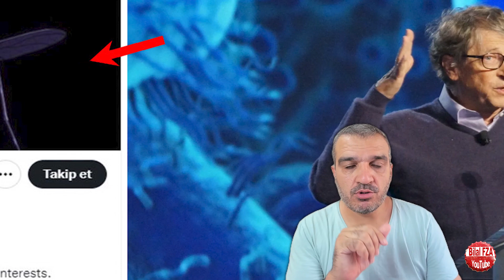Bill fabrikada ürettiği milyarlarca sineği serbest bıraktı yunanda sinek hastalığı ortaya çıktı